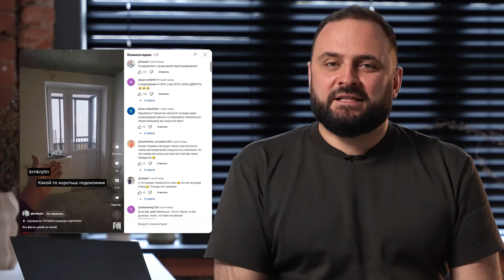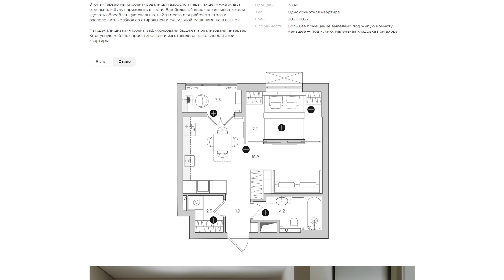Как расширить квартиру за счет балкона?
Привет, ребятки! Постоянно сталкиваюсь с вопросами: можно ли расширить квартиру за счет балкона? можно ли присоединить балкон к квартире?

Короткий ответ: просто снести стену — нельзя, но сделать балкон и комнату единым пространством — можно.

В этом ролике я расскажу, как это сделать, и покажу на наших собственных примерах.

00:00 Как и зачем я ломаю балконы?
02:36 Лоджию менять можно, а балкон — нет. Почему?
04:28 В каких домах выход на лоджию можно менять?
06:58 Что делать с противопожарным простенком?
08:16 Чем утеплять лоджию?
08:45 Остекление, радиатор, двери и порожки — что делать с ними?
11:29 К кому обратиться за помощью?